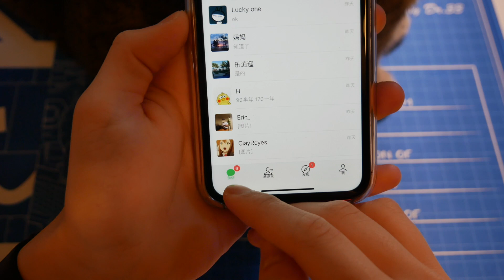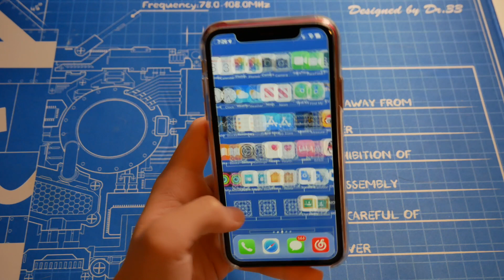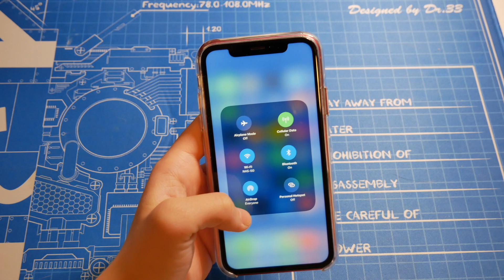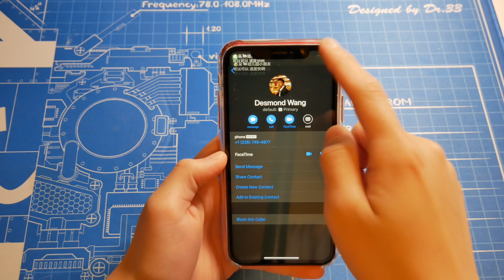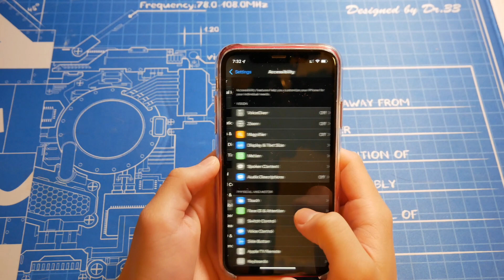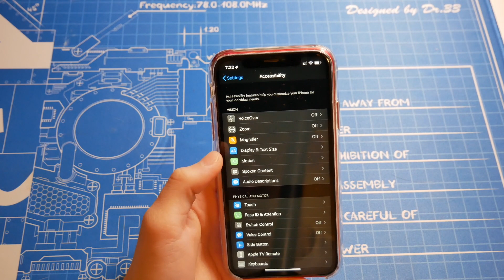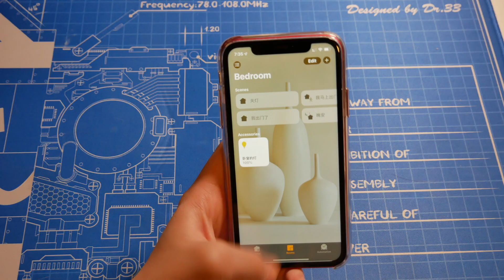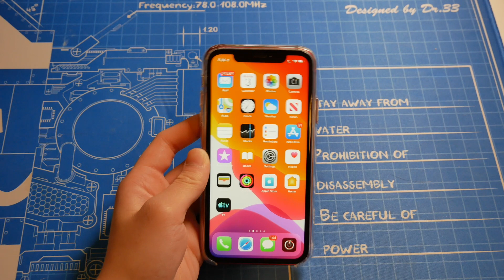iOS 13 Beta测试版本第一时间上手测试 iOS Beta1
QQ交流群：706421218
微信：LIJIAHONGYES
如果你想尝试炒海外股票可以通过通过老虎证券
以下是我的邀请连接通过我的链接双方都可以获得部分收益